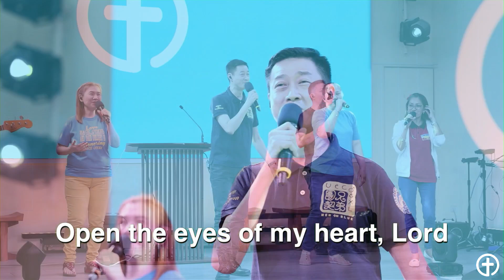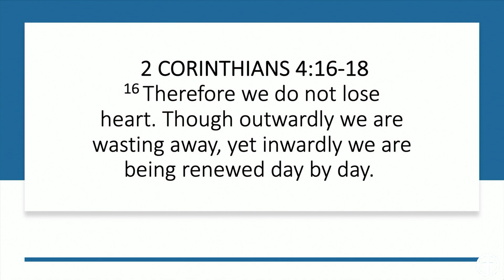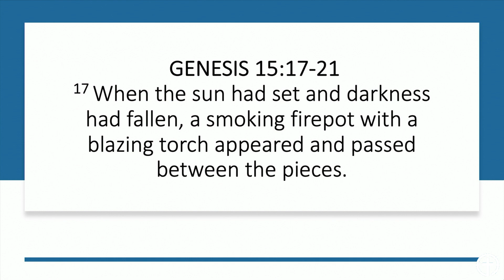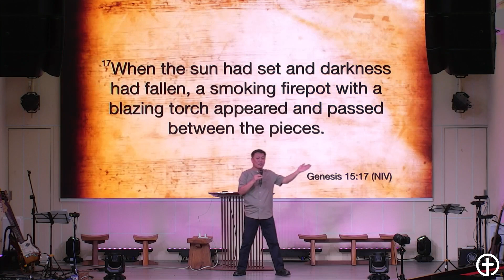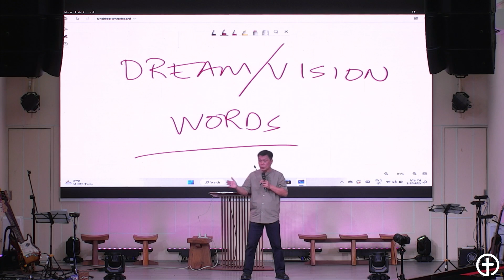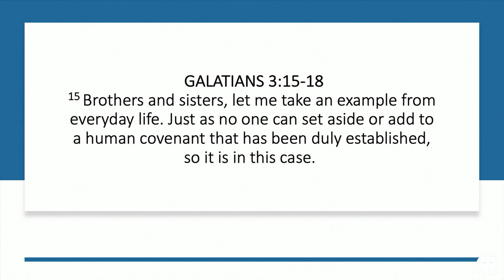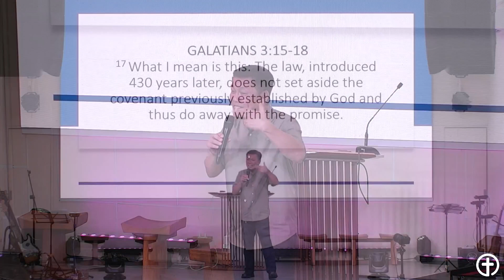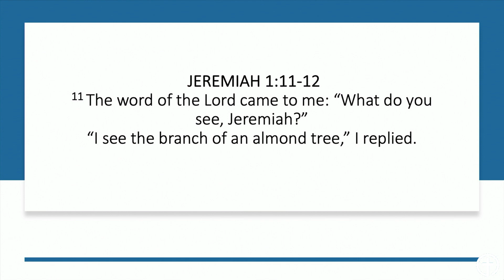Seeing the Unseen 02-22-2023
Speaker: Bro. Paul Loh
PnW Lead: Elder Ariel Ting
Presider: Elder Anthony Ng Cha